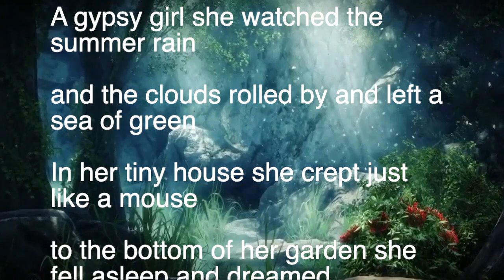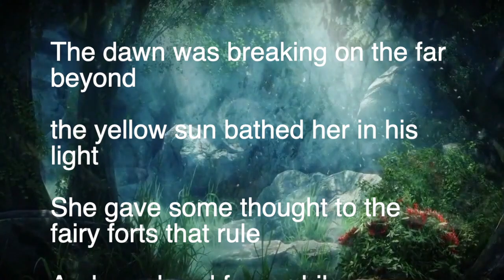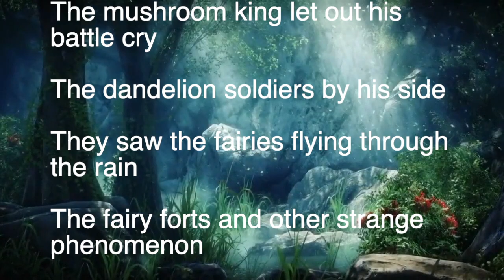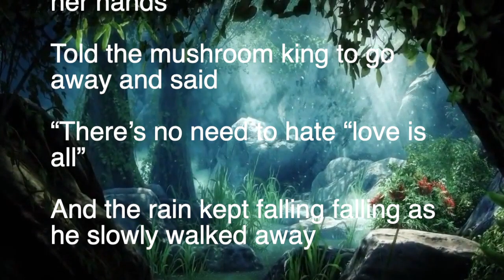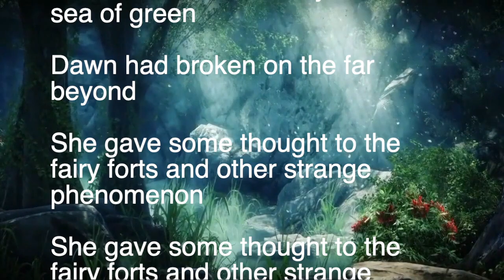Fairy Forts and other Strange Phenomenon (Alternative Mix)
This an alternative mix of the song. I've used a different drum pattern and the actual master mix is different, including reverb and echo.